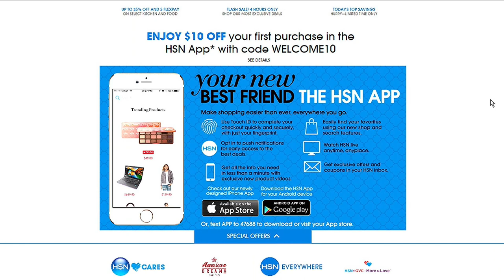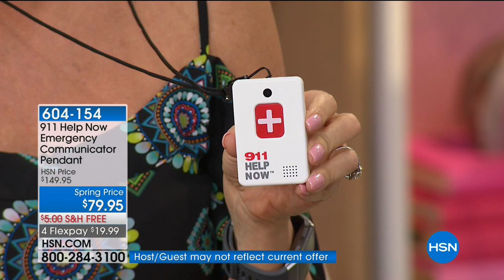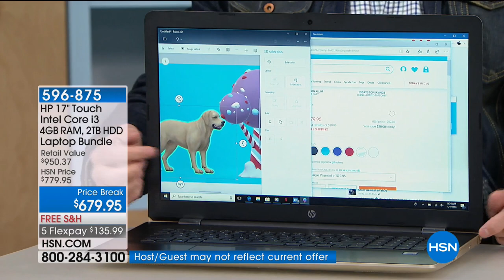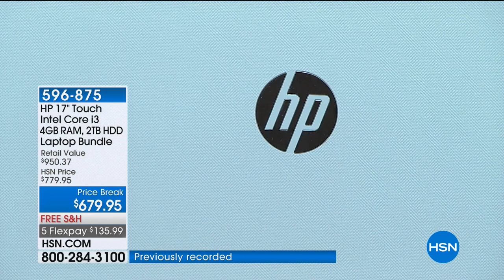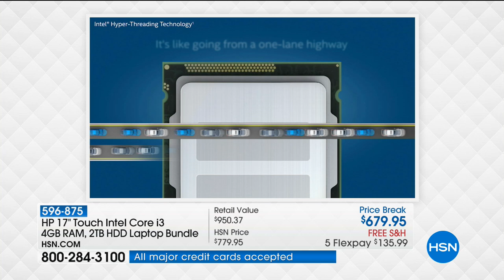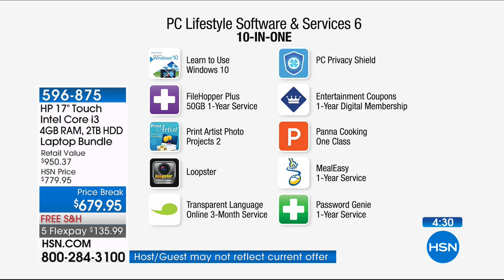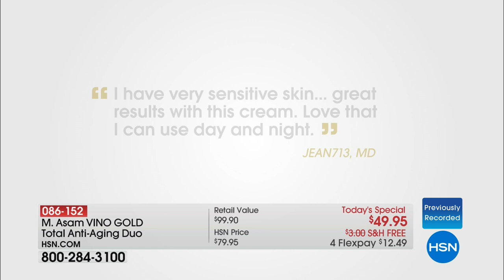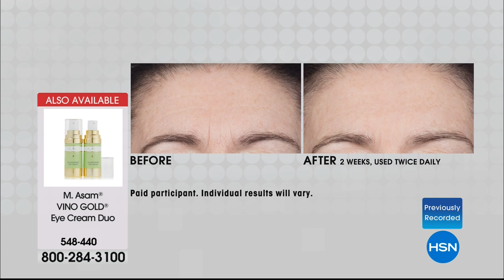HSN | Hi Tech Home 03.30.2018 - 04 AM